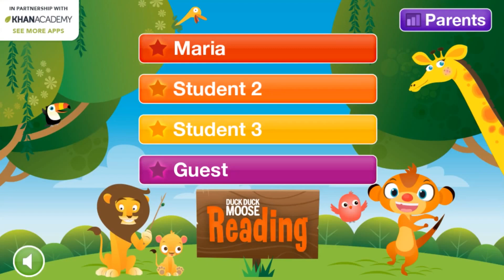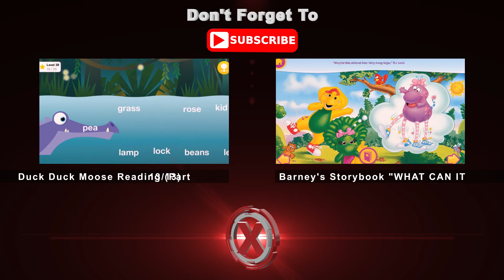Duck Duck Moose Reading #12 | Letter-sound | Words | Letters | Educational | Learning | Children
"Go on a phonics adventure in the zoo: 9 different word and letter activities help kids learn by feeding and playing with animals!

An award-winning app based on Common Core State Standards, Duck Duck Moose Reading teaches phonics and reading skills in a fun zoo-themed adventure. With word and letter activities, kids learn by playing with flamingos, monkeys, lions and more. Keep track of progress through a new parent reporting tool. AWARDS: Parents’ Choice Gold Award; Children’s Technology Review Editor’s Choice Award. AGES: 3-7.

CATEGORY: Curriculum

ACTIVITIES

9 ACTIVITIES BASED ON COMMON CORE STANDARDS
- Letter-sound and word activities
- Recognizing and naming lowercase letters
- Demonstrating knowledge of letter-sound correspondences
- Isolating and pronouncing sounds in CVC (consonant-vowel-consonant) words

WORDS & LETTERS: Teaches phonics through 9 different activities
- Learn the letter sounds for all consonants, short vowels and long vowels
- Practice spelling consonant-vowel-consonant (CVC) words

PARENT REPORTING: Includes a new reporting tool so parents and teachers can see how a child is progressing

DEVELOPED WITH EDUCATORS:
- Developed in conjunction with Stanford University Educator, Jennifer DiBrienza, PhD in -
Early Elementary Education and former NYC public school teacher (K-Grade 2)
- Tested extensively in Kindergarten classrooms

ABOUT DUCK DUCK MOOSE
(A wholly-owned subsidiary of Khan Academy)
Duck Duck Moose, an award-winning creator of educational mobile apps for families, is a passionate team of engineers, artists, designers, and educators. Founded in 2008, the company has created 21 top-selling titles and has received 21 Parents’ Choice Awards, 18 Children’s Technology Review Awards, 12 Tech with Kids’ Best Pick App Awards, and a KAPi award for “Best Children’s App” at the International Consumer Electronics Show.

Khan Academy is a nonprofit with a mission to provide a free, world-class education for anyone, anywhere. Duck Duck Moose is now part of the Khan Academy family. Like all Khan Academy offerings, all Duck Duck Moose apps are now free, without ads or subscriptions. We rely on our community of volunteers and donors.

Check out the Khan Academy app to learn and practice all kinds of topics for elementary school through college and beyond.